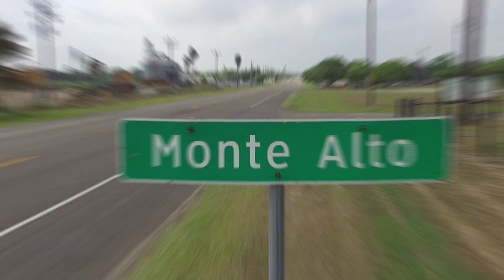VTX1 Wireless Internet Now Available in Lasara, Delta Lake and Monte Alto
High-Speed Wireless Internet NOW AVAILABLE in Lasara, Delta Lake and Monte Alto.